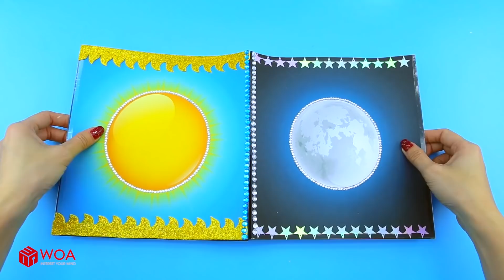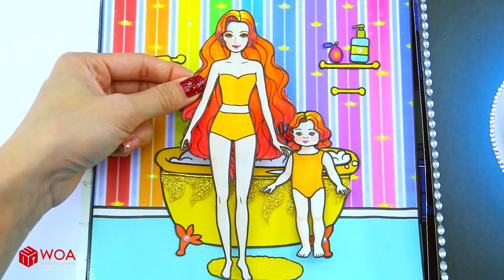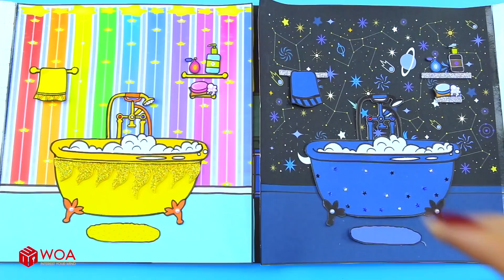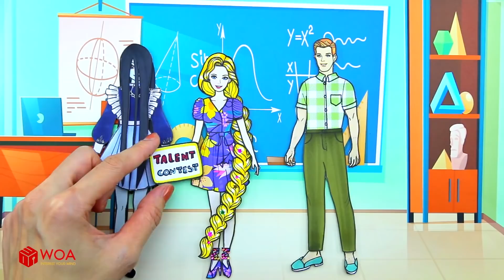Muñecas De Papel De Vestir - El Ballet Contrasta a Madre E Hijo Día Y Noche || Historias De Muñecas